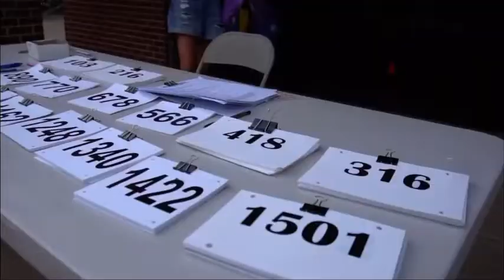Friday Night Lights - Summer Track Meet | Video created by Jordan Willi